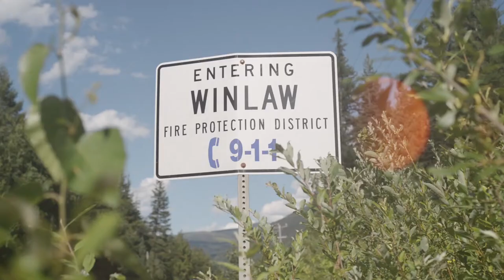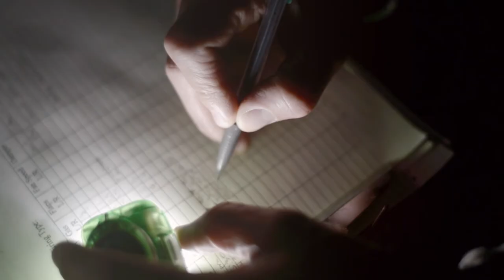Robin DuPont: 2013 RBC Emerging Artist Nominee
My work is an inquiry into the ceramic process and the relational aspects of utilitarian objects. Utility is the vehicle that allows for deeper engagement with my work; one that promotes not just visual and intellectual engagement, but physical interaction so that the work can become a conduit for a social circumstance or experience. I make objects that are accessible and have the ability to perform in many contexts; in the kitchen, at the table, on the wall and in the gallery setting. My work is created with the intention for it to go on to have a life of its own, one beyond my influence.